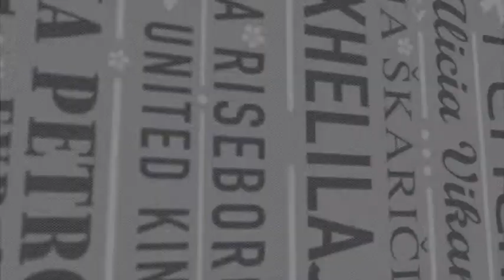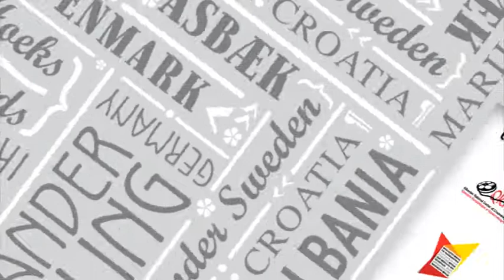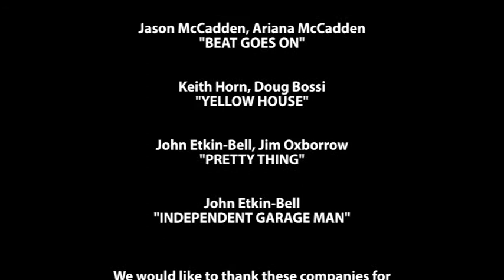SHOOTING STARS Trailer 2011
Europe's best young actors to be presented at the Berlin International Film Festival (February 10-20, 2011)